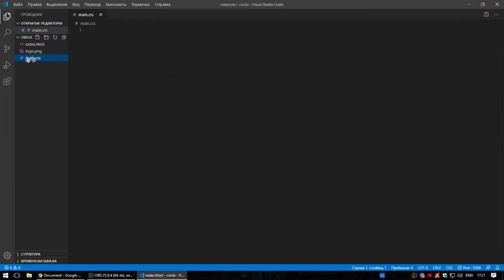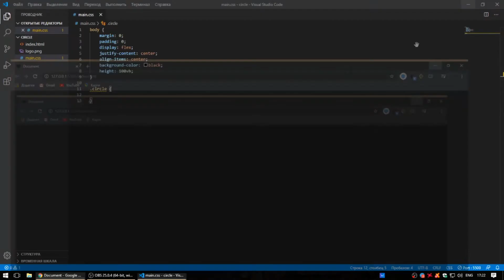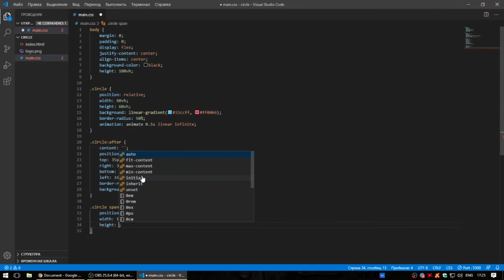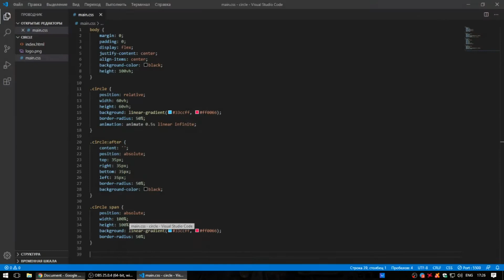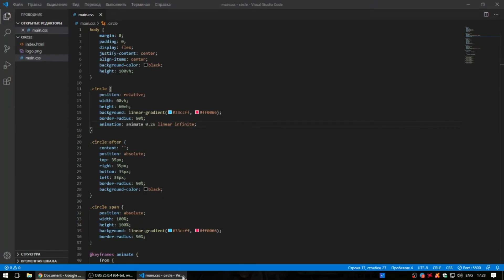Animated Circle Effect | HTML & CSS | [Coly💜 Developer Code]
[Coly💜 Developer Code] #17
⬇️You can find the source code here⬇️